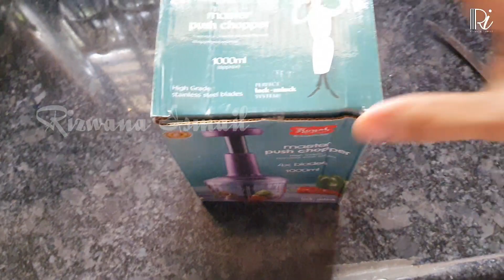busy mom life|rainy day|unboxing|Saturday morning to evening vlog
Enable the bell 🔔  icon and select ALL options for the latest notifications.

My daughter channel:
izwa's DIARIES